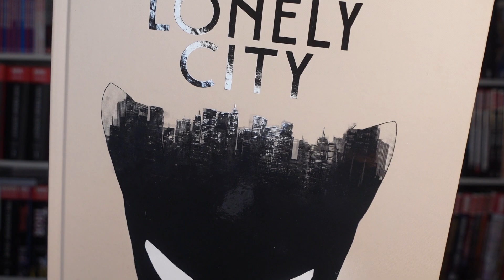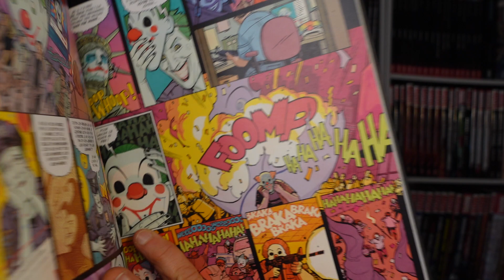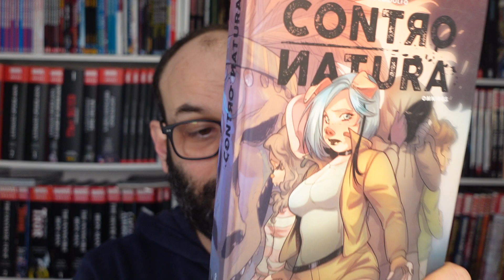Les 2 Comics à ne pas rater cette semaine (URBAN et GLENAT)